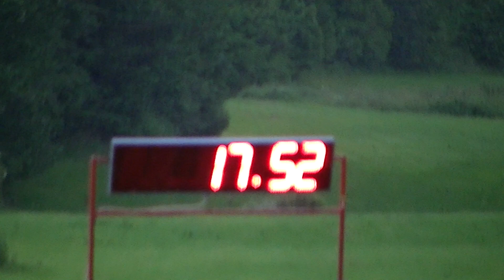3. Daměnice - 17,52s